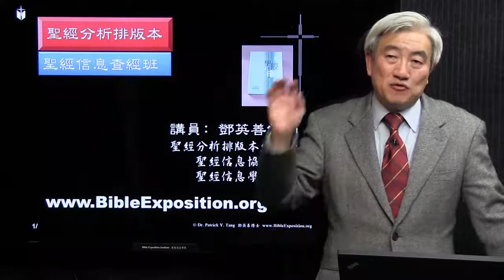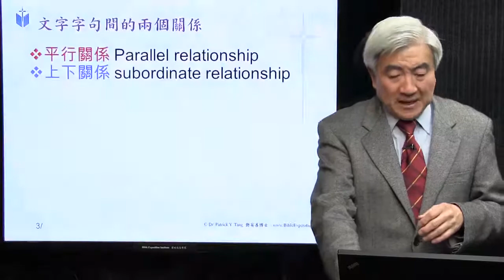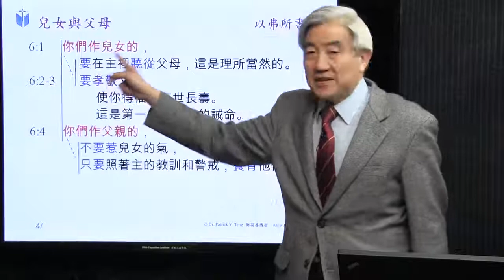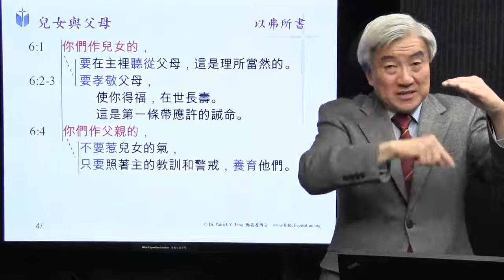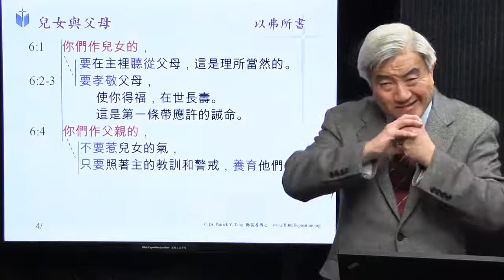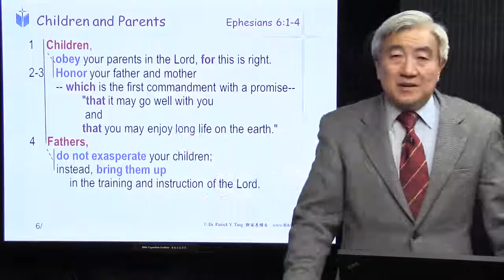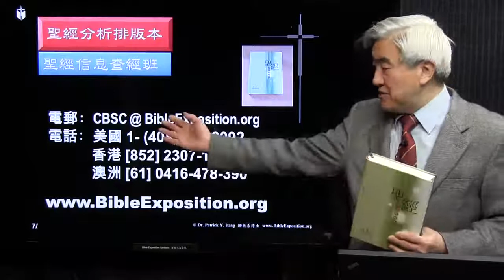Eph 6 1 4 Role of Children and Father